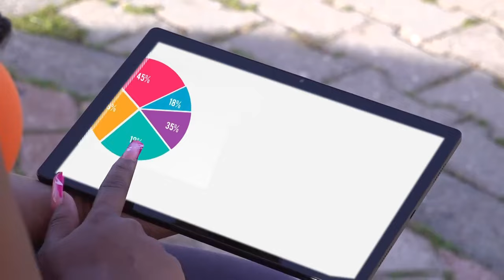Step into the world of TVET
TVET - opening the doors to inclusivity, diversity and opportunity.